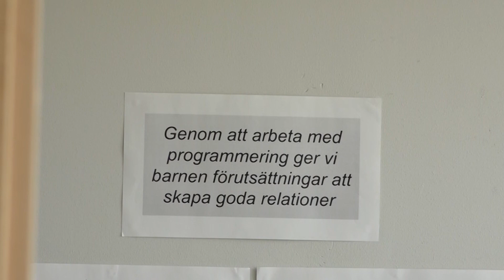Glöstorpsvägen 26 förskola: Programmering stärkte barngruppen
På avdelningen Diamanten på förskolan Glöstorpsvägen 26 lär sig barnen att programmera både analogt och med robotar. Ett arbete som gett mycket mer än teknisk kunskap.